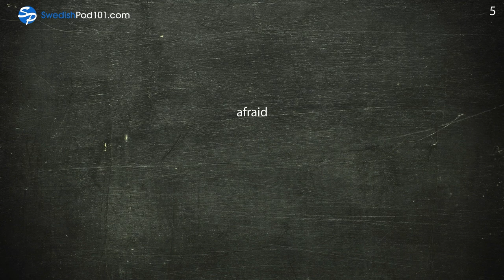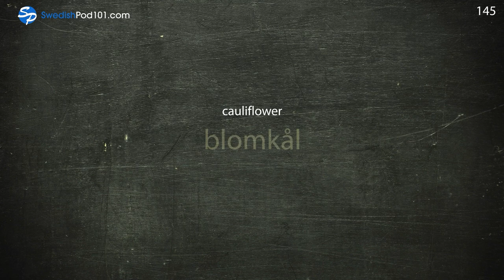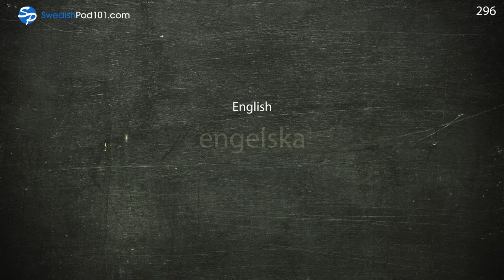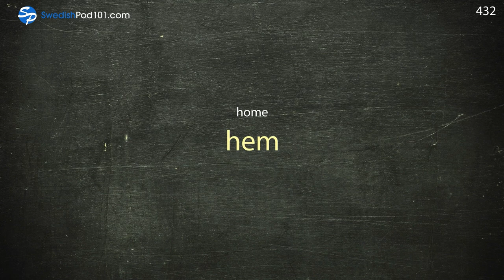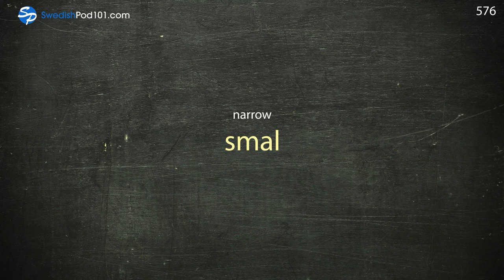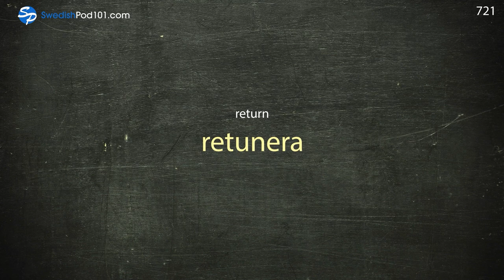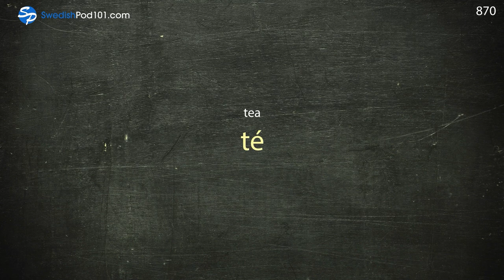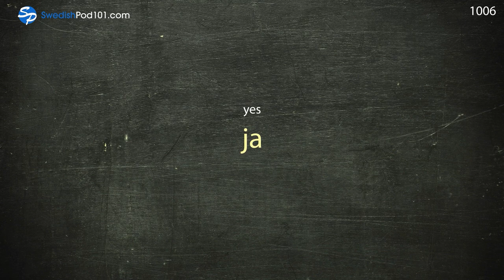Swedish Conversation: Learn while you Sleep with 1000 words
← Click here and get the best resources to learn in the most efficient way.
↓ More details below ↓

Step 3: Start learning Swedish the fast, fun and easy way!

This video is for you because we will help you improving your Swedish vocabulary!

You've decided to start learning Swedish, so let's get you speaking like a Swedish native speaker! In this video, you'll learn the most important survival phrases in Swedish, all the phrases you need to know before you travel. If you want to start learning Swedish, this video is made for you. You will learn 1000 words while you sleep.

This is the fastest, easiest way to pick up basic Swedish!